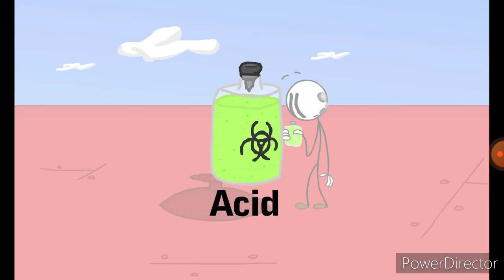CHARLESWHATAREYOUDOING!!!!!!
Features an all new Toppat wrekd count.

1 like = 1 Toppat arrested
1 dislike = 1 Toppat not arrested and going to steal your belongings